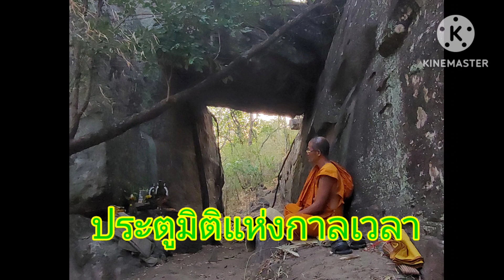ประตูมิติแห่งกาลเวลา แนวไพรภูพานงามตา,22 มีนาคม 67